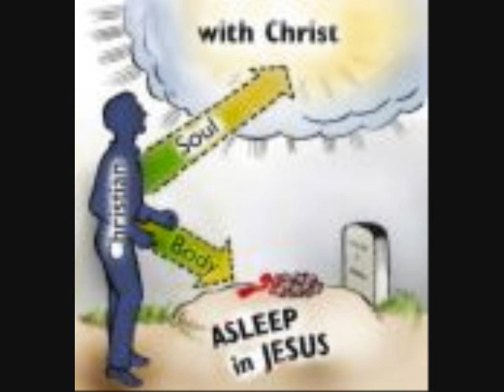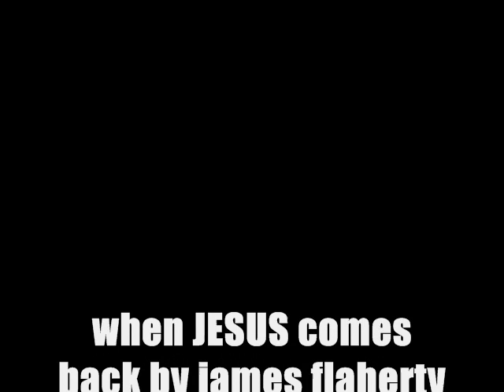James Flaherty-When Jesus Comes Back